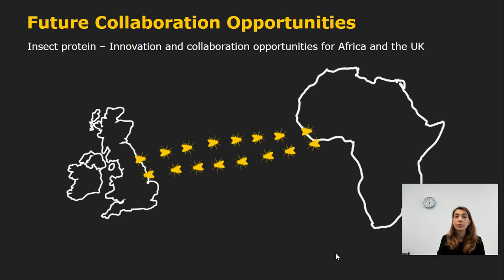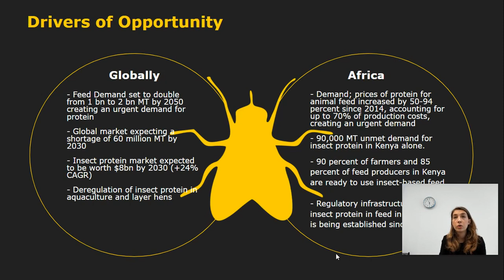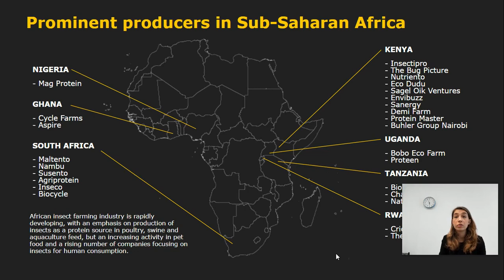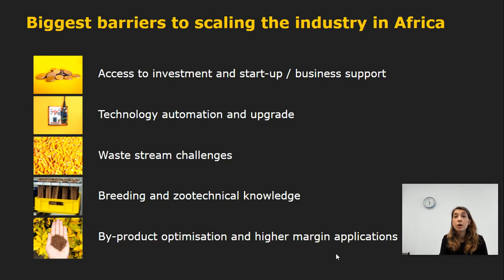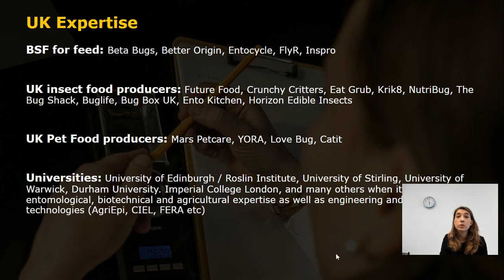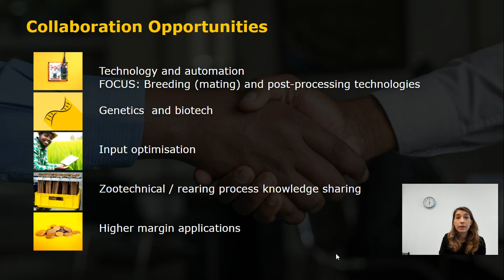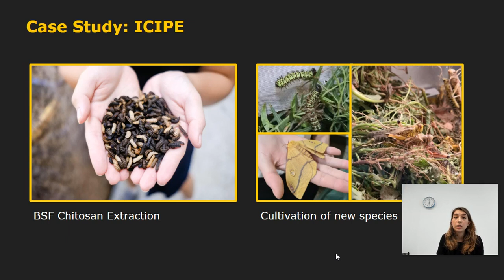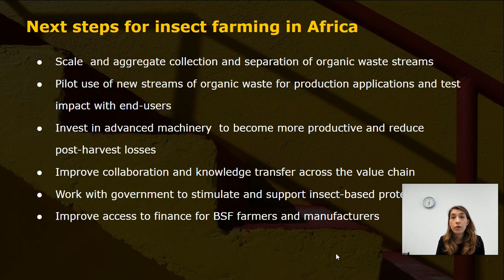Future Collaboration Opportunities for the UK - Africa Insect Protein Industry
In this video CEO of Mana Biosystems Andrea Jagodic outlines the barriers and opportunities to growth in Africa/UK insect farming. By leveraging the considerable investment in black soldier fly farming technology into the UK, many African counterparts could benefit from select technology transfer and likewise the UK and other European nations can learn much from the regulatory innovations and their benefits to the population developing in East Africa to date. Closer collaboration between the UK and African nations in the insect farming space is highly recommended.